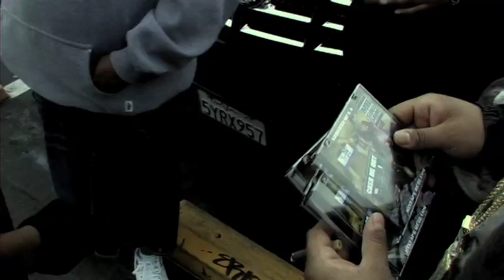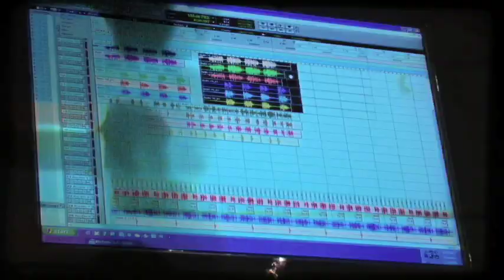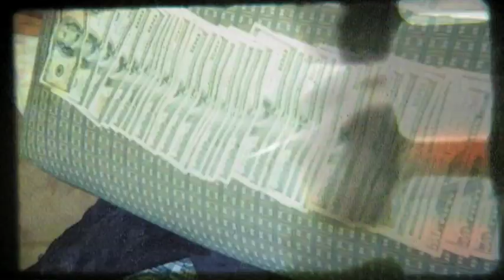"CASH ME OUT INTRO" MR. SILKY SLIM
Cash Me Out Intro
Mr Silky Slim
Directed By James Curtis